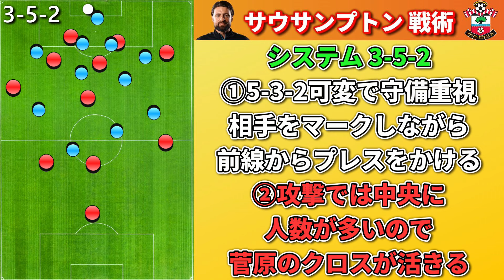[カンタン分析] 菅原由勢はレギュラーが取れるのか!?戦術についても紹介します!!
日本代表DF菅原由勢選手が
イングランドプレミアリーグ
サウサンプトン(愛称セインツ)へ
移籍金約12億円での
完全移籍となりました!!
サウサンプトンの昨季の成績や
監督・ライバル・戦術など
簡単に紹介しています。
レギュラーは取れそうですが
守備に追われる試合も多くなりそうです
守備力アップに繋がれば!!
セインツには過去に
李忠成選手
吉田麻也選手
南野拓実選手が
所属していました。
今夏には菅原由勢選手だけでなく
U17日本代表の高岡伶颯選手も
獲得しています!!
松木玖生選手もほぼ確定で
サウサンプトン入りとのこと。
音声はVOICEVOX様の
ずんだもんを使用させて頂きました。